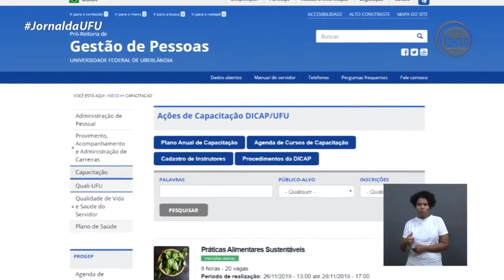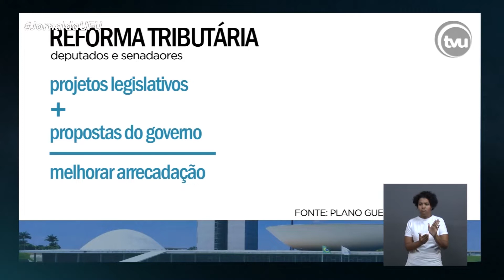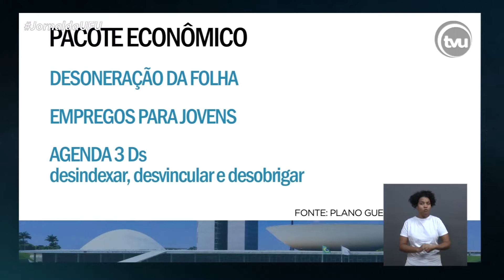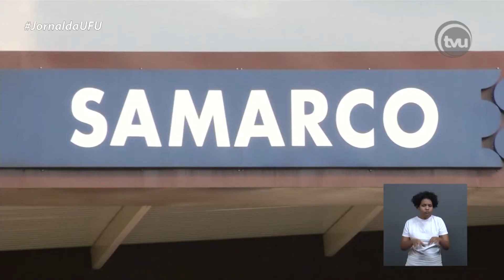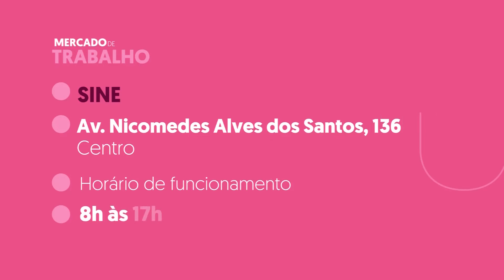JORNAL DA UFU | MARIANA: 4 ANOS APÓS A TRAGÉDIA (05/11/2019)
No dia cinco de novembro de 2015, aproximadamente às 15h30, a barragem de rejeitos de Fundão, da empresa Samarco, rompeu-se em Mariana (MG). 19 pessoas morreram e todo o ecossistema ao longo do Rio Doce, entre Minas Gerais e Espírito Santo, foi destruído. Aproximadamente 3,2 milhões de pessoas foram atingidas.